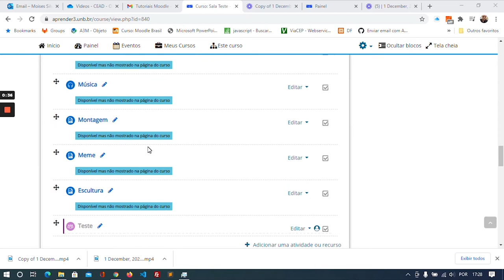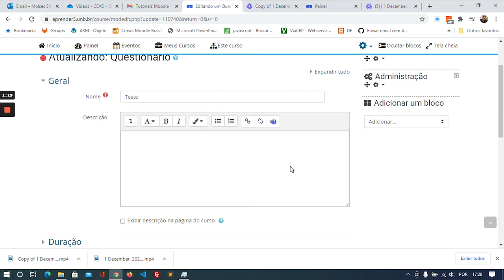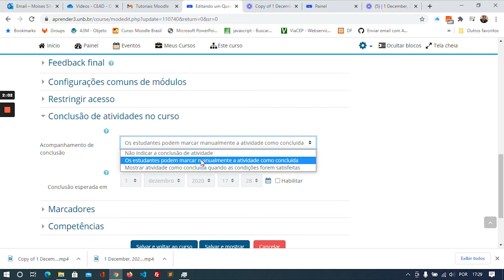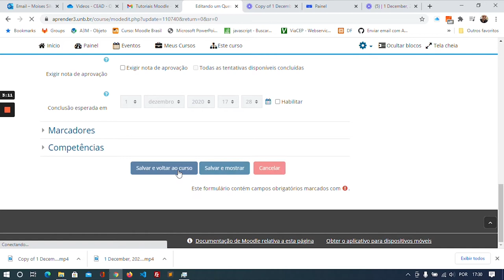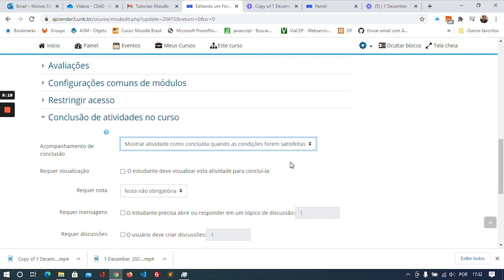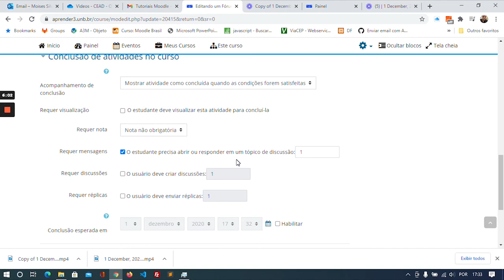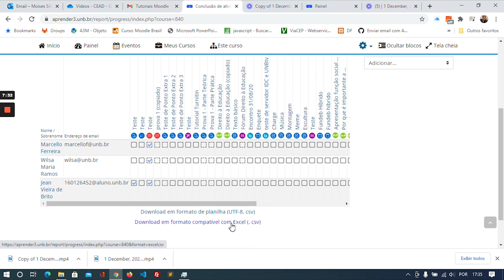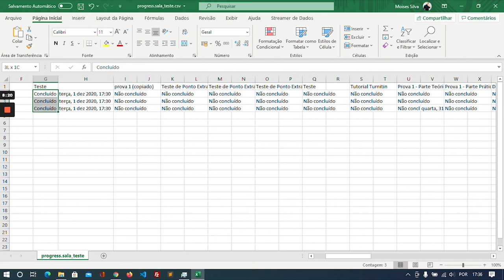Relatório de conclusão das Atividades (2020)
Neste vídeo, apresentamos como acessar o Relatório de conclusão das Atividades de uma disciplina virtual no Moodle.